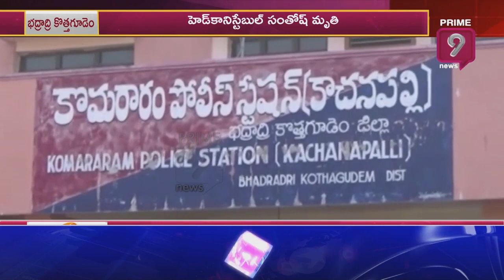కొత్తగూడెం జిల్లా కాచనాపల్లి పోలీసుస్టేషన్ లో తుపాకీ మిస్ ఫైర్ | Prime9 News Live